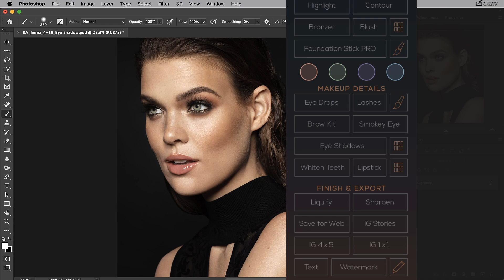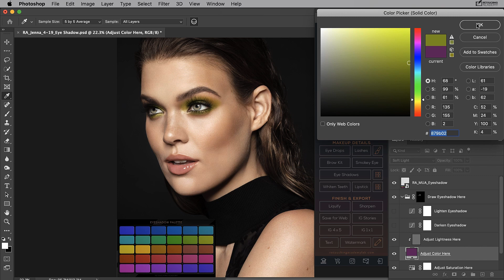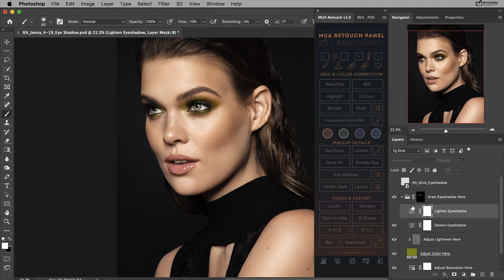Stunning Eye Shadows with MUA Retouch Panel 🔴 Beauty Retouching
Fix or add Eye Shadows in your beauty images with a couple of clicks in Photoshop 💥

Arguably, the most beloved, exciting and satisfying script on the MUA Retouch panel. Add or adjust the color and darkness of eye shadows in your images.

/ comes with a free Photoshop Basics for Retouching course /

––– Learn & Build Your Freelance Business –––

––– More Content –––